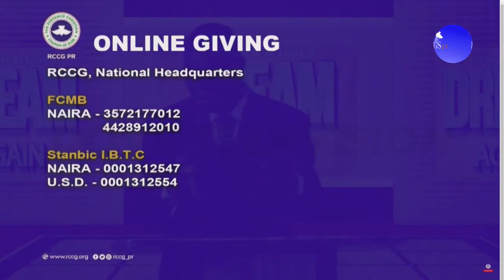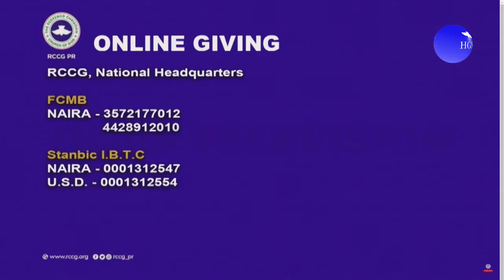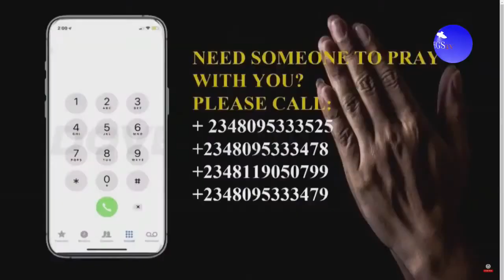PASTOR J.O OBAYEMI SERMON | DO SOMETHING ABOUT YOUR SITUATION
You are watching RCCG OCTOBER 19th 2020 TheBrightandMorningStar BibleStudy PastorEAAdeboye - For Our Online Resources
CONVENTION APP: